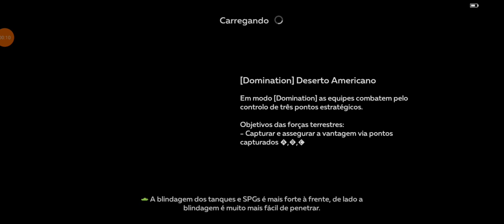War Thunder Mobile: ZSU-57-2